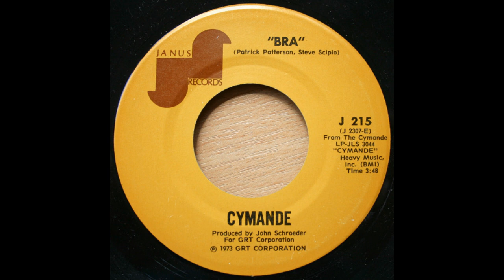ISRAELITES:Cymande - Bra 1972 {Extended Version} Dedicated To Plug 2 Trugoy The Dove De La Soul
Cymande - Bra 1972 {Extended Version} Dedicated To Plug 2 Trugoy The Dove  De La Soul